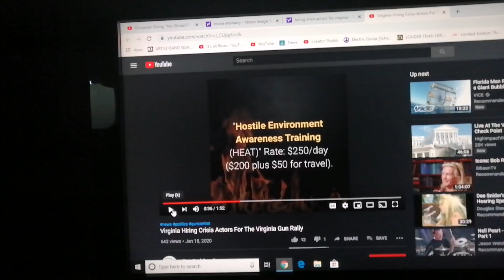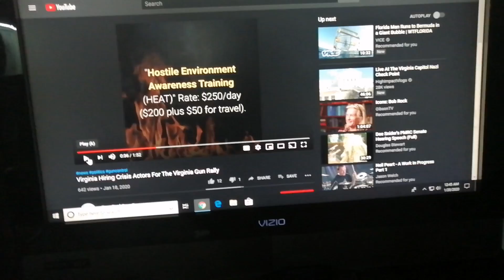Crisis actors for 2nd ralley in VA beware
It's in motion